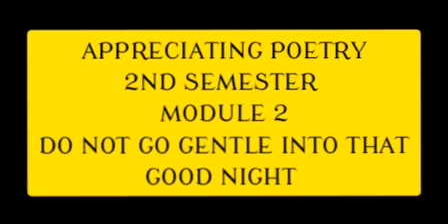DO NOT GO GENTLE INTO THAT GOOD NIGHT|APPRECIATING POETRY|DYLAN THOMAS|2ND SEM EXAMS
DO NOT GO GENTLE INTO THAT GOOD NIGHT is a poem in module 2 of appreciating poetry for 2nd sem ba English students under Calicut University